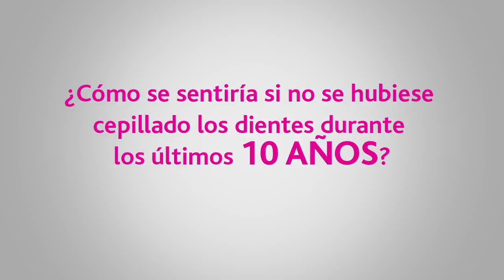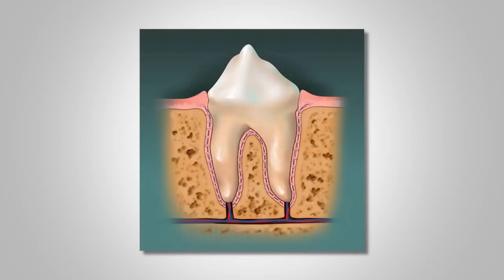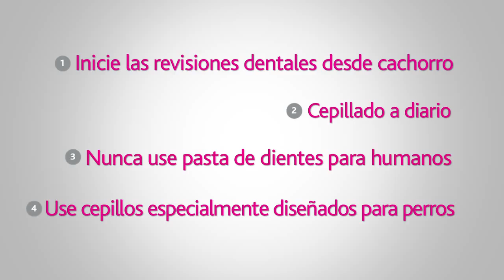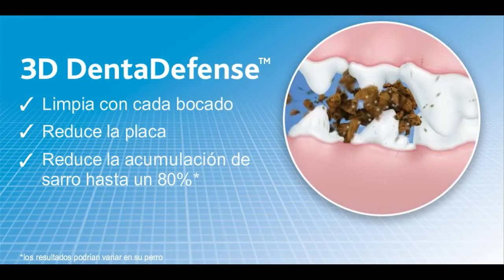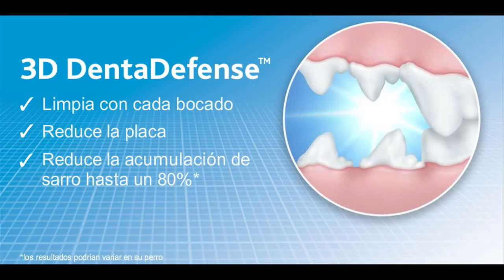Dog rescue videos ES 3D DentaDefense